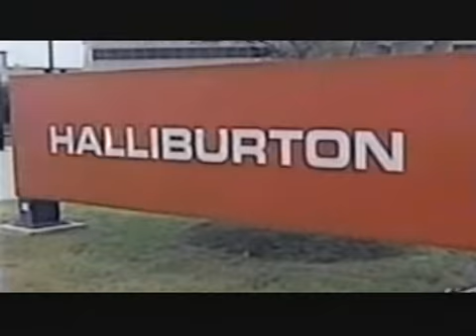US Troops in Iraq talk about Halliburton & KBR [MIRROR]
CREDITS: Uploaded by truthtrekker on 25 May 2007
Interviews with US troops and Halliburton employees explain what is happening in Iraq.
Scene from the documentary Iraq For Sale by Robert Greenwald.

These companies on a subsidiary of the other are involved in MAJOR contracts in all US wars and have been run by people like Dick Cheney, Bush's etc. It need's major investigations in connection with corruption and human rights. They are also the ones that caused the OIL spill in the Gulf Of Mexico in 2010 together with BP and Transocean.